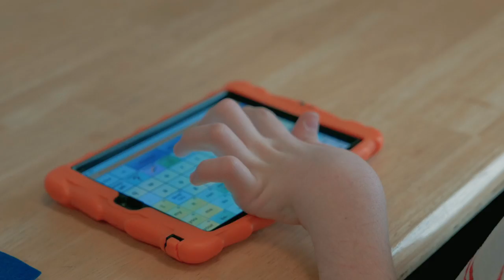Unlocking Learning Potential - A Student Story | Lindamood-Bell Learning Centers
Matthew was a middle school student with the reading comprehension of a third grader.
A neuropsychologist’s recommendation of Visualizing and Verbalizing instruction at Lindamood-Bell would be a turning point for him. She believed in his potential. And so do we.

At Lindamood-Bell, we develop the imagery-language foundation for learning and thinking. We believe in the potential of your child and we want to make your big dreams come true.  Locations worldwide